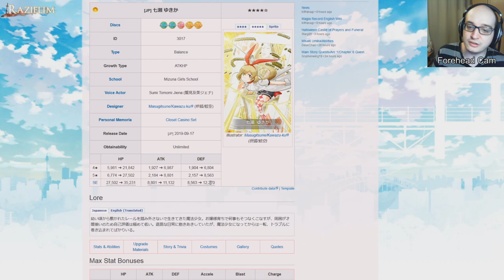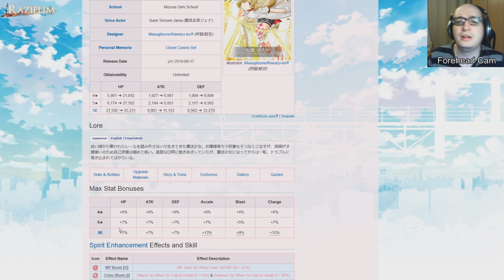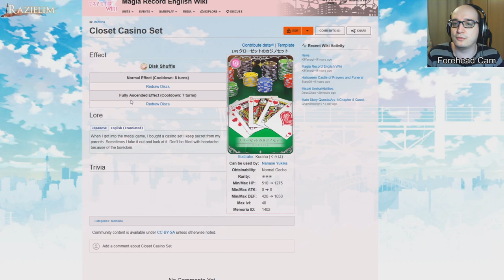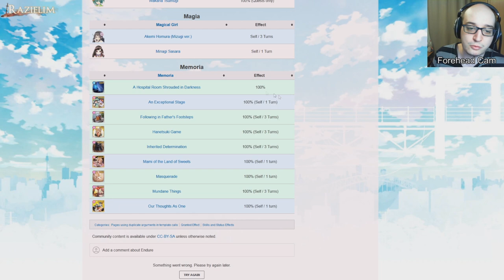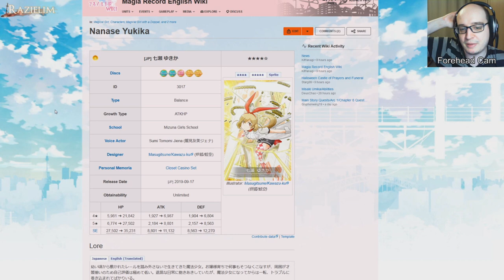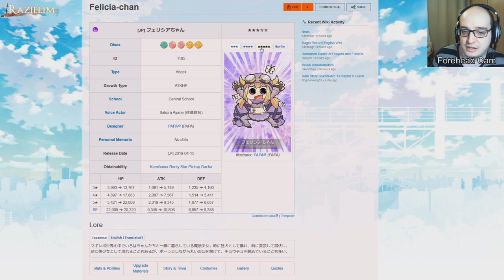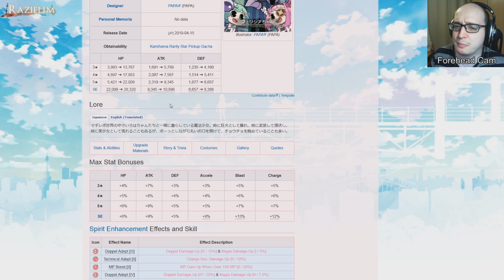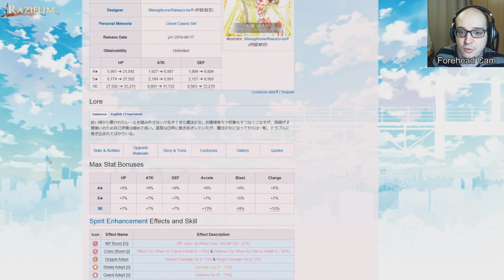How Good Are Yukika/Felicia-chan? Spirit Enhancement Review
00:00 - Start
00:11 - Yukika
09:46 - Felicia-chan